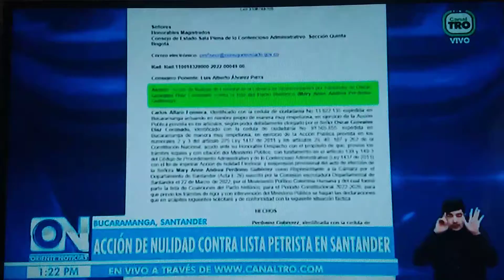demandada lista del pacto historico